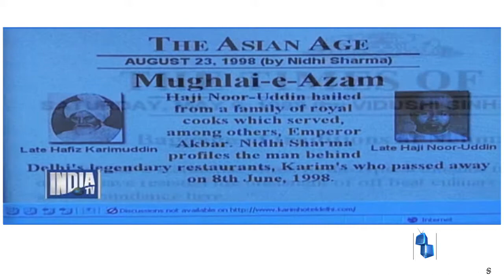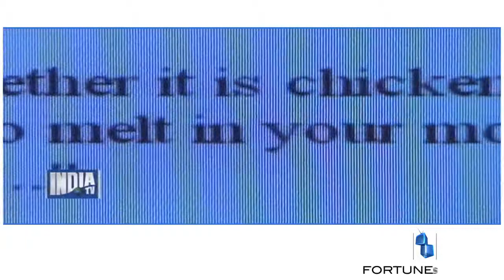Karim's Delhi I Khata Rahe Mera Dil I TV Show I Faraz Shere I India TV